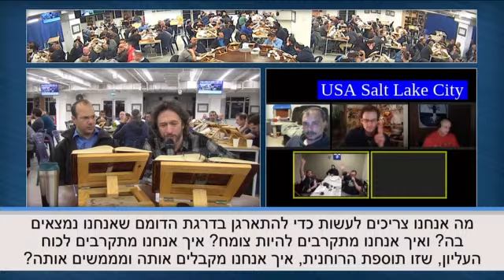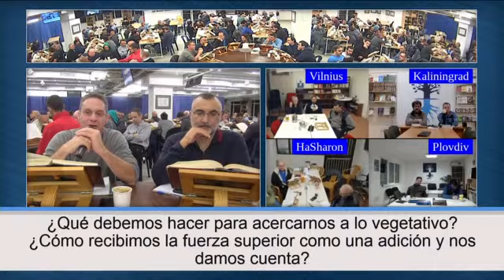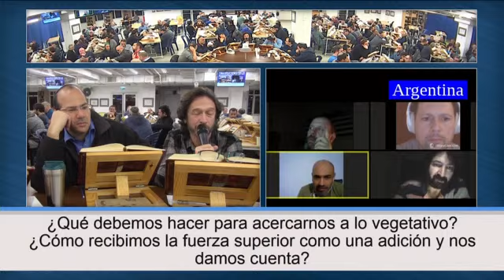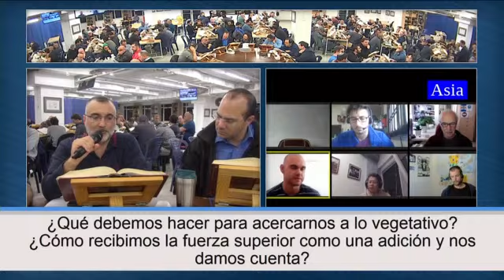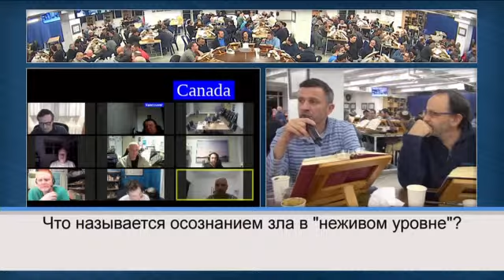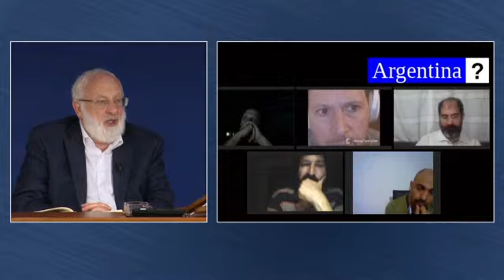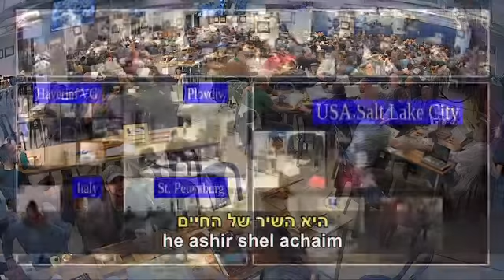Shamati 115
Lehrstunden mit Dr. Michael Laitman über das Erreichen der wahren Spiritualität und das Überwinden des selbstsüchtigen Eigengenusses und verbunden damit, das Erreichen des wahrhaften Genusses.

Mitschnitte mit deutscher Synchron- Übersetzung
LIVE aus Petach Tikwa (ISR)